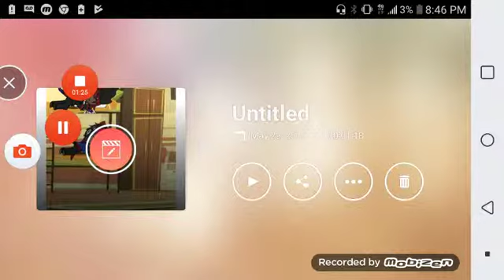First gatcha vid:)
My lil cousin and his gf helped to